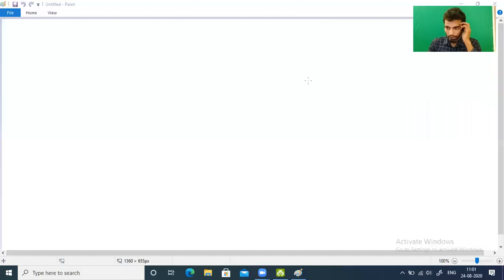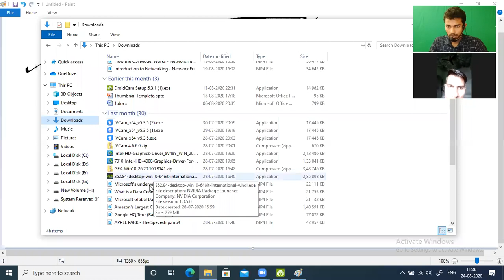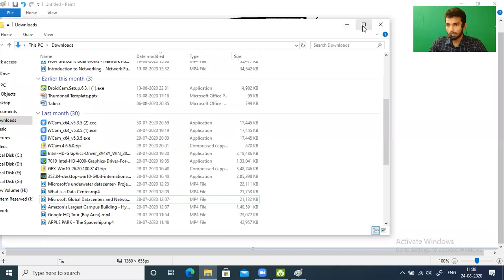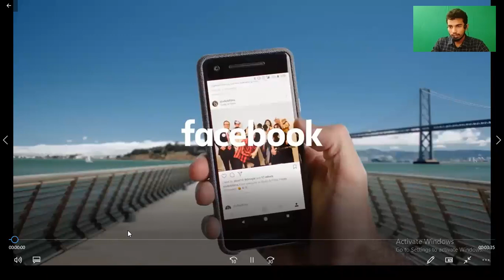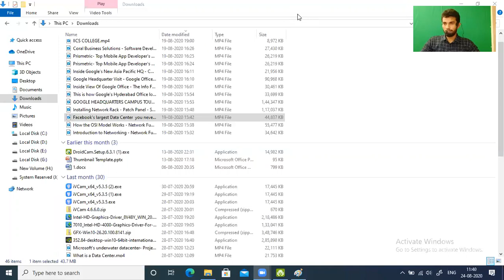DBMS| Lecture- 09 | Data Independence | By Devendra Sir | IICS College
What is data independence
logical data independence
physical data independence